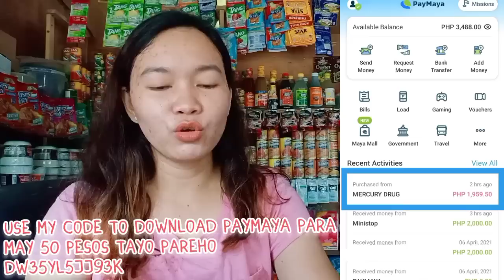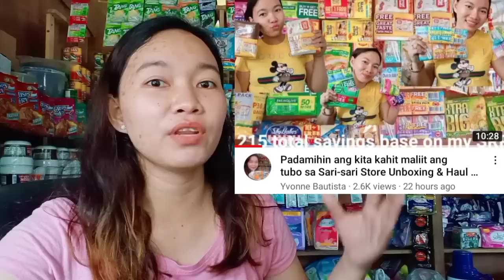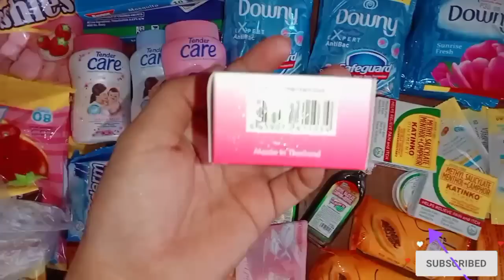May kita parin ako sa ibang pamamaraan Ang lupet Pak na pak keri mo yun?SariSari Store Extra income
Hello guys sa videong to shinishare ko ung Diskarte ko na natural na sakin kada alis ko po naghahanap ako ng freebies and extrang income.

Lahat ng diskarte baste legit na kumikita di ko kinakahiyang Gawin.

Sa Panahon ngayong pandemic lahat ng mahirap ay naghihirap, todo tipid at pagbabudget lahat natututong dumiskate kaya wag tayo pahuhuli dumiskate din tayo para magka income.

Sana matuto tayong dumiskateng lahat para di natin kailangang umasa sa iba o sa gobyerno.

Ingat tayong lahat at mag hanap buhay ng tama.

kahit gaano ka na kagipit sa buhay wag na wag mo maisipang gumawa ng masama.

SMALL HELP SA MGA SMALL YOUTUBERS
NA MAY NATUTUNAN KA 😍
AND GOD WILL BLESS YOU 🙏💞